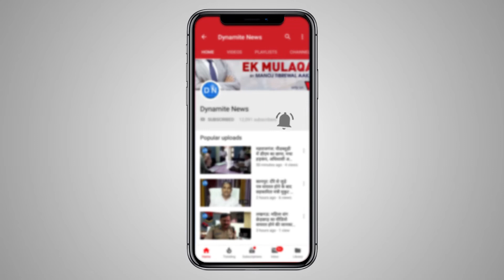लखनऊ: मांगो को लेकर प्रदर्शन के बाद बात करते संयुक्त सहकारी समिति के अध्यक्ष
लखनऊ: कर्मचारी ने अपनी 3 सूत्री मांगों को लेकर विधानसभा के सामने किया प्रदर्शन, मामले के बारे में बात करते  संयुक्त सहकारी समिति के अध्यक्ष नवनाथ पांडेय